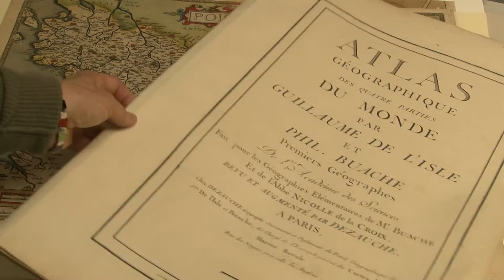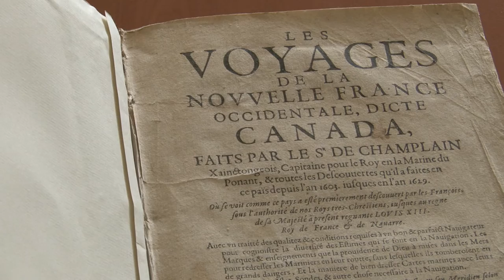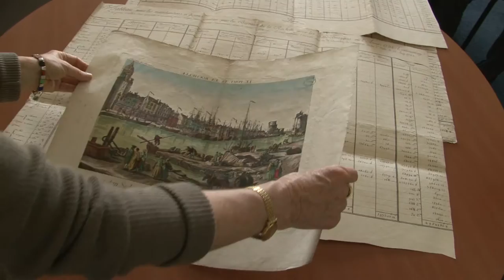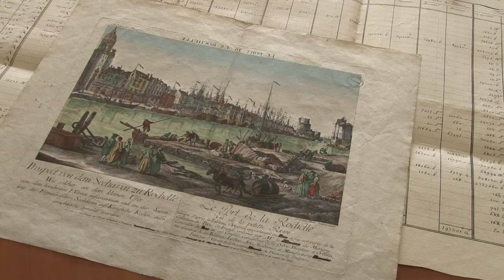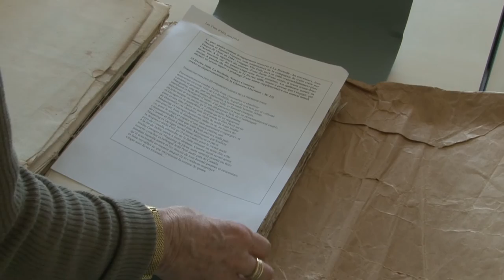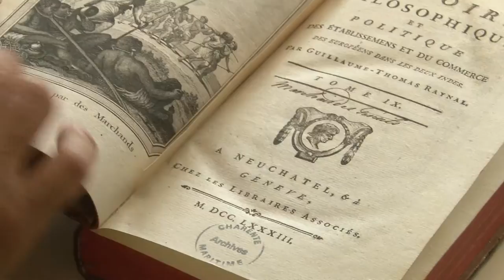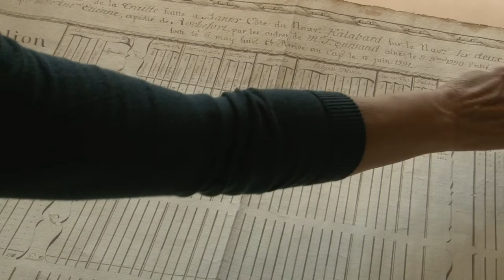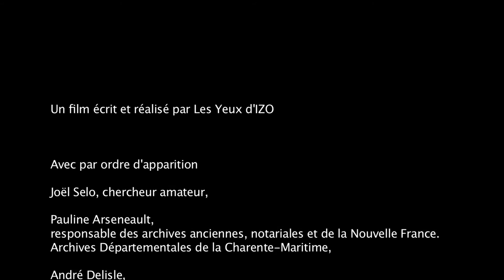Archives départementales de Charente-Maritime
Présentation des archives départementales de Charente-Maritime (17) dans le cadre du plan d'action pour le patrimoine écrit, réalisé par les Yeux d'IZO.